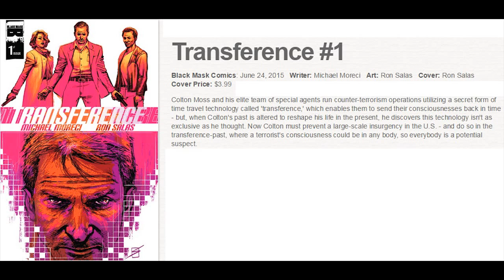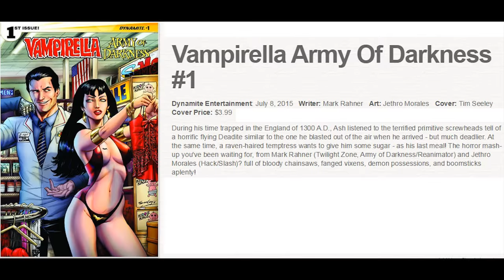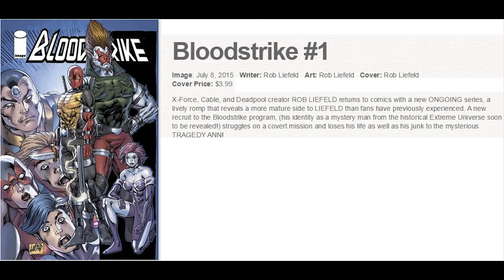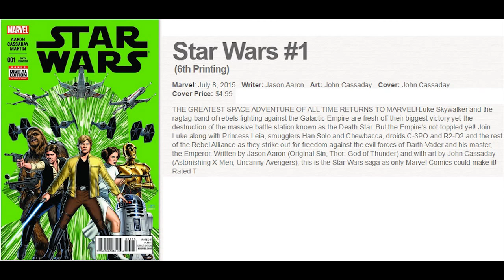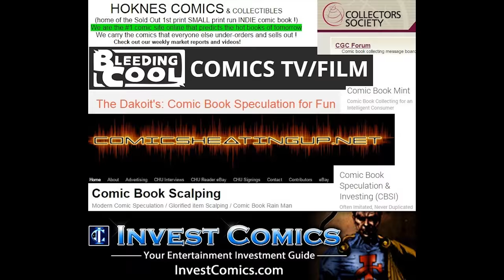2015 New Comics Releases 7 July 8 Star Wars Lando 1 Civil War 1872 Age Of Apocalypse Home Archie The